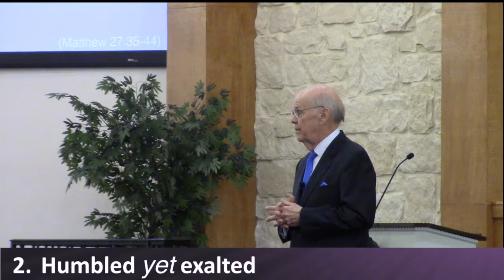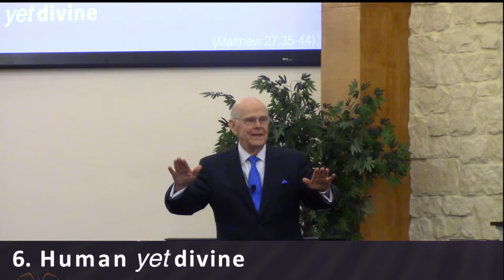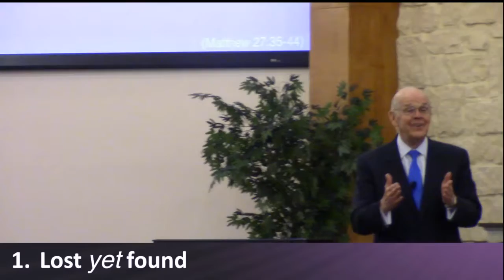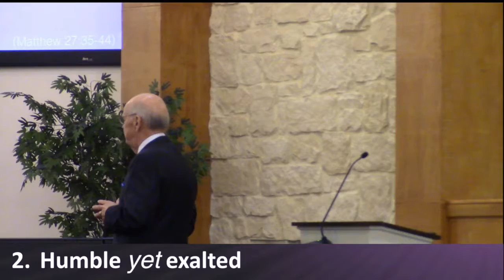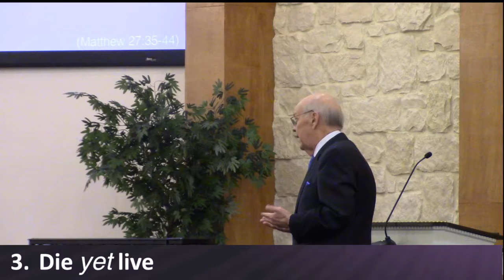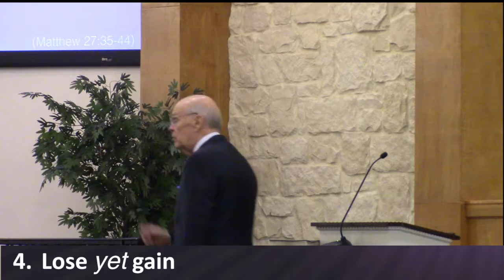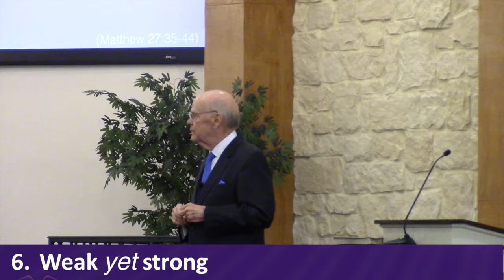Paradoxes of the Cross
Paradoxes Of The Cross    (Matthew 27:35-44)

A. On The Way To The Cross
1. The procession
2. The people
3. The place

B. Upon The Cross
1. “He saved others; himself he cannot save”  (Matt. 27:42)
2. Humbled yet exalted
3. Defeated yet victorious
4. Forsaken yet accepted
5. Innocent yet became sin
6. Human yet divine

C. Beneath The Cross
1. Lost yet found
2. Humble yet exalted
3. Die yet live
4. Lose yet gain
5. In the world yet not of the world
6. Weak yet strong